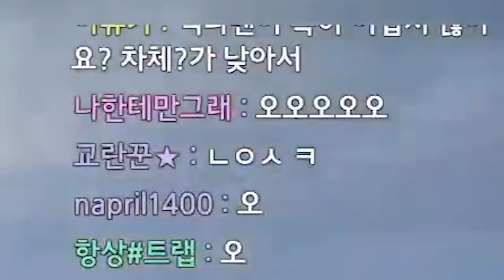운전만 하면 역대급 죠랄하는 걸뽀ㅋㅋㅋㅋ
* BGM
Track : Keep The Tension, Tom's Plan, 개억울, 마 내가 다 했어, 맛춤뻡 빌런, 스파이